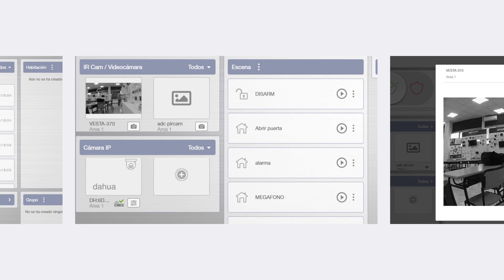Nueva interfaz SmartHomeSec Web | By Demes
¿Qué ofrece la App SmartHomeSec?
- Armado en remoto y control de todos los dispositivos
- Notificaciones de alarma instantáneas y verificación de eventos
- Creación de escenas, reglas, gestión de usuarios, paneles y privilegios
- Revisión de iconos de dispositivos y automatización

En nuestra página web disponemos del extenso catálogo de productos VESTA

Sobre nosotros